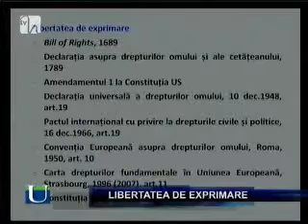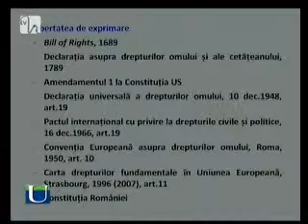Libertatea de exprimare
Lector univ. dr. Ilie Pintea şi lector univ. dr. Marian Ilie